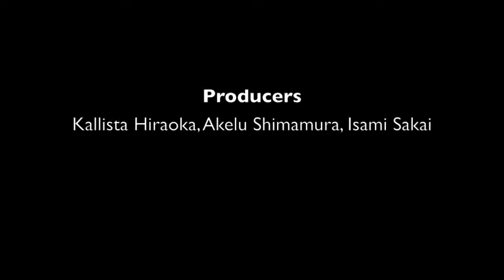ICU GEH024 SF Literature Student Video Project 2013: George Gordon, Lord Byron, 'Darkness'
This is a student video production of a dramatization of Lord Byron's short poem 'Darkness', produced at International Christian University (ICU), Tokyo, 2013, for Dr. C. E. J. Simons's class GEH024 Science Fiction: Literature and Imagination.

Creators:
JANOFF Sara
HATANAKA Shiho
HIRAOKA Kallista
NAIKI Keiwa
SAKAI Isami
SHIMAMURA Akelu
YAMAZAKI Wataru
UETAKE Akira